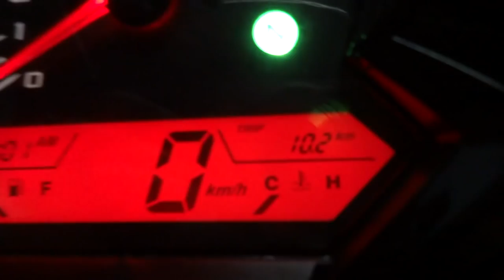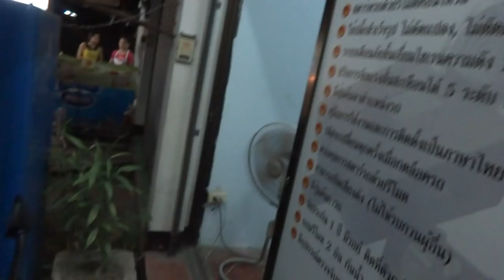กันขโมยรถCBR300 0858686711